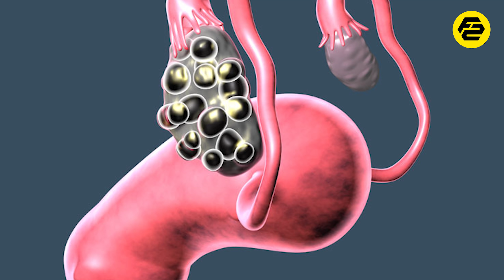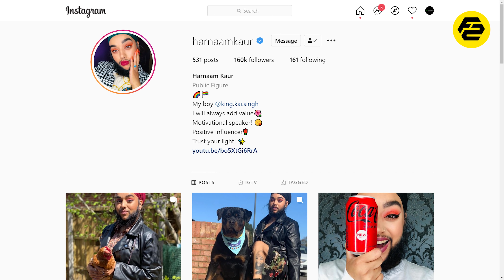World's First Women with longest female Beard | Harnaam Kaur | FactStar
Youngest Female with a full Beard

Everyone Might Have seen different types of world be it the most dangerous world record or the most weirdest world record. but have you ever heard about world for Youngest female with a full Beard? In 2016 Harnaam of United Kingdom registered the world for the youngest Female with a full Beard which is 6 Inches.

So in this video, we are going to tell you about Harnaam Kaur the youngest Female with a full Beard in detail...